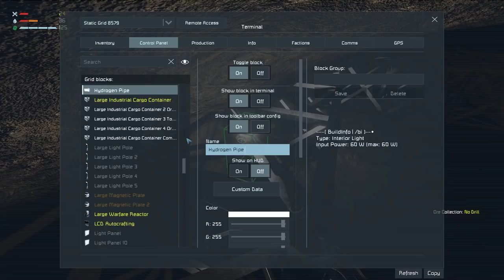No Suit Survival: Ep. 32 Light - Space Engineers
The Thirty Second episode in this Hardcore Space Engineers Survival Series. This week we light up the base, and start to increase our infrastructure. We also run into a few problems along the way